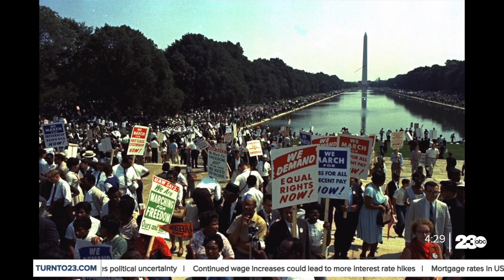March on Washington 60 Years Later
Monday marks a huge milestone in American history. Sixty years since the "March on Washington" and the pursuit of civil rights. Doctor Martin Luther King Junior delivered his famous "I Have a Dream" speech on August 28, 1963.